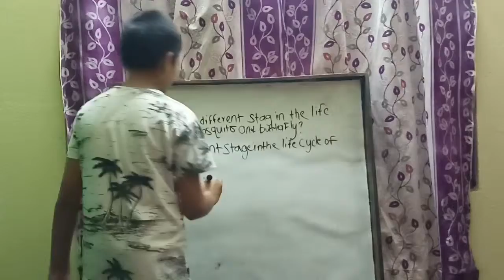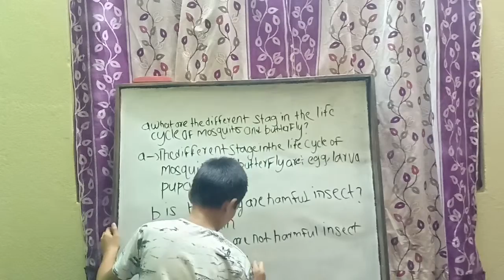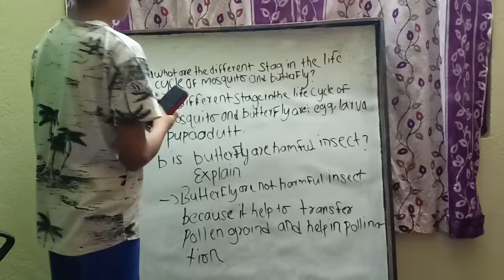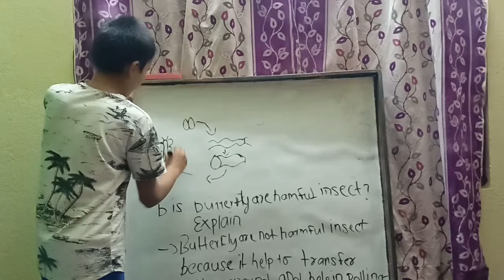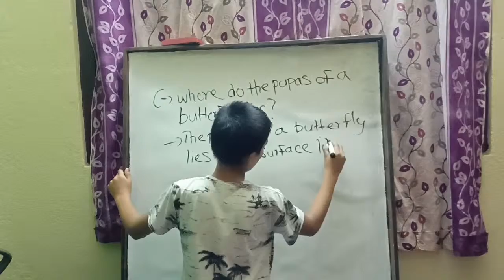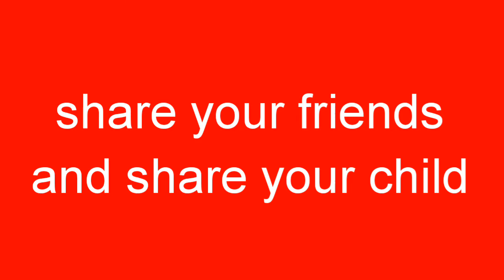Life cycle of butterfly for grade 5